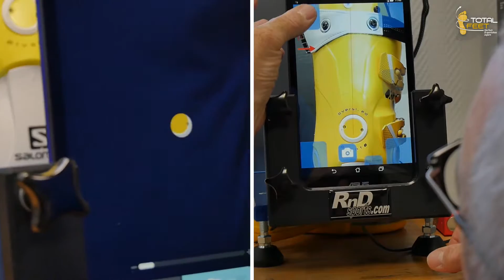SKI BOOT CLA PRO WC HD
SKI BOOT CLA PRO WC